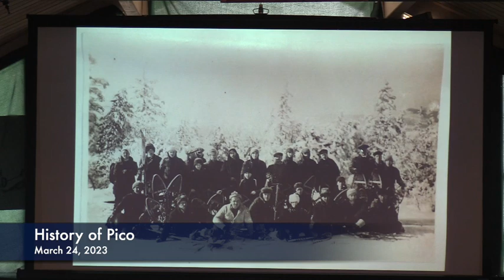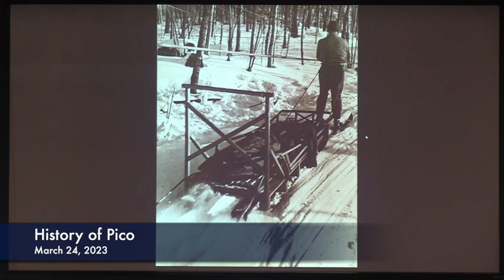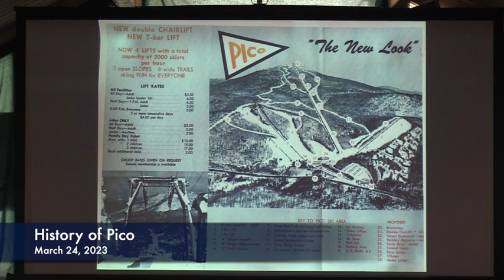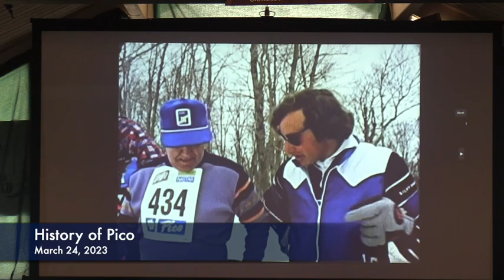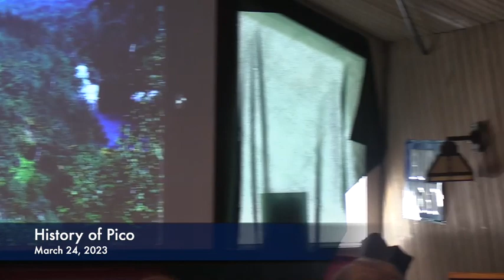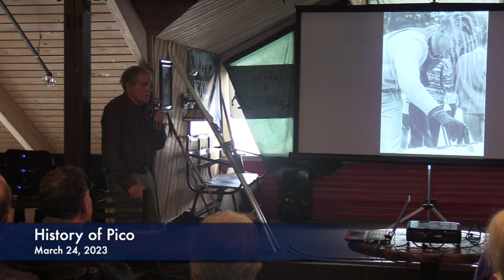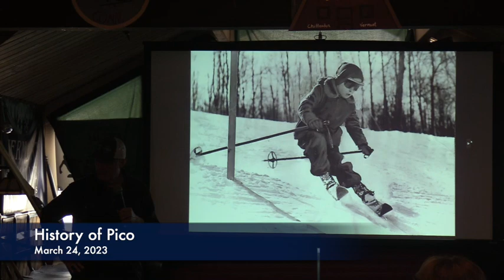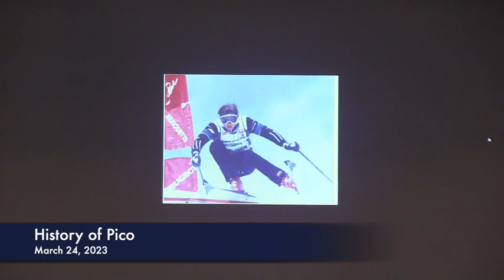History of Pico - March 24, 2023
History of Pico recorded on March 24, 2023 at The Last Run Lounge Pico Base Lodge. Presented by Sherburne/Killington Historians and distinguished guest panel: Karl Acker, Frank Heald, Justin Lindholm, and David Wright.